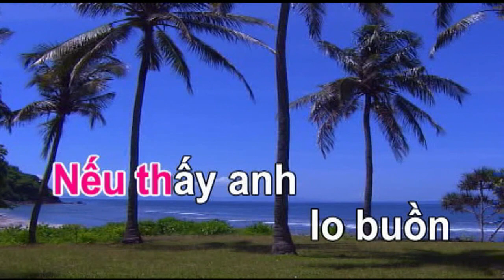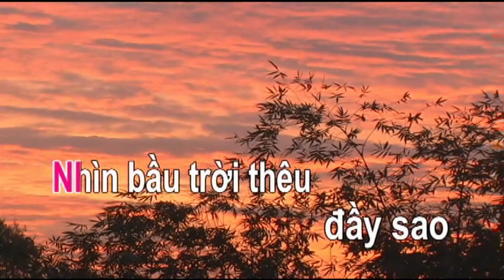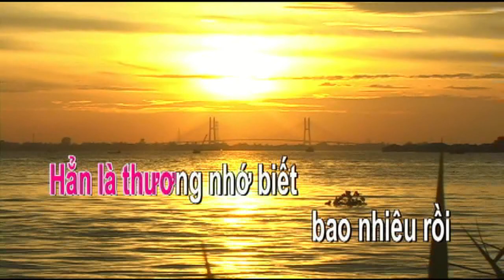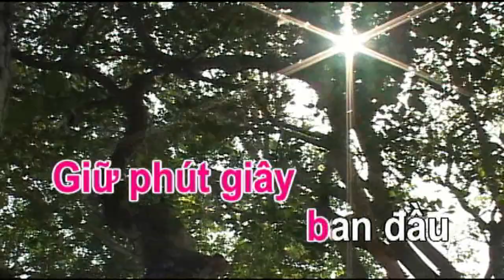ĐÊM HUYỀN DIỆU - Karaoke -Lê Lâm music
nhận hoà âm làm nhạc beat cho ca sĩ beat karaoke quay MV ca nhạc - ĐT 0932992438